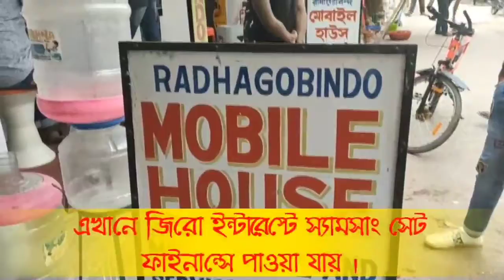কুয়োয় পড়া বিড়াল উদ্ধার করলো জলপাইগুড়ি দমকল বাহিনী,কুর্ণিশ জানালো পরিবেশ প্রেমীরা।